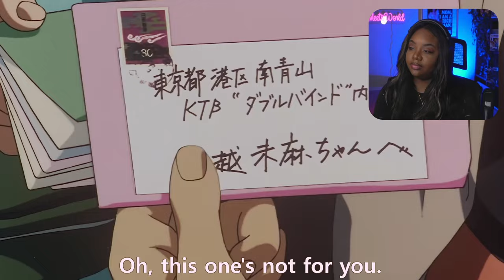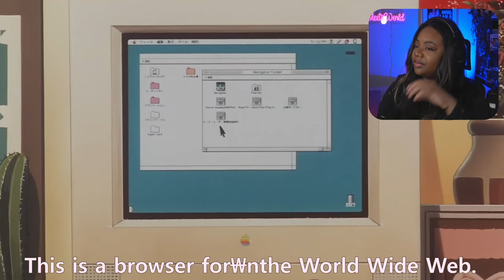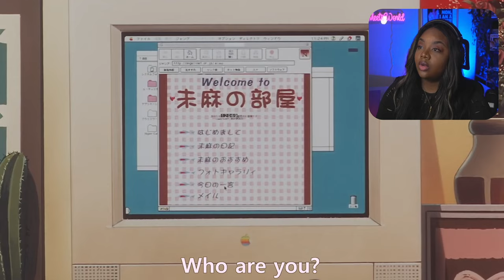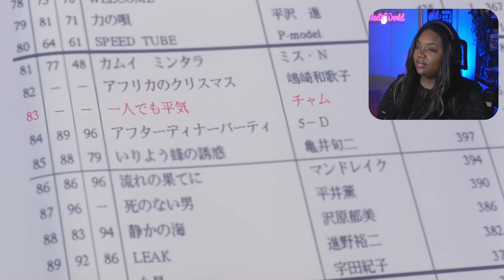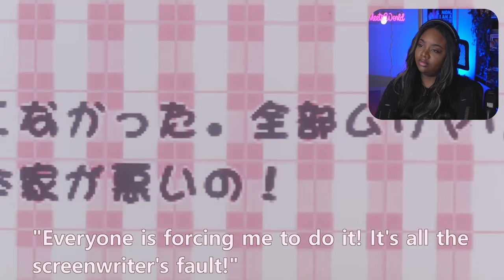I watched PERFECT BLUE and fell in love with anime | COMMENTARY/REACTION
FIRST TIME WATCHING PERFECT BLUE